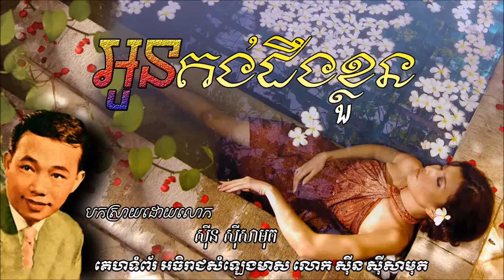អូនគង់ដឹងខ្លូន-Sin Sisamouth,Khmer oldest song collection|Chosen|By NDRកូនខ្មែរ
*សូមរីករាយសណ្តាប់ទាំងអស់គ្នាណា...!
រក្សាសិទ្ធដេាយ:   គេហទំព័រអធិរាជសំឡេងមាស លោក សីុន សីុសាមុត

Khmer oldest song collection/រំដួលដងស្ទឹងសៀមរាប / Sin sisamouth